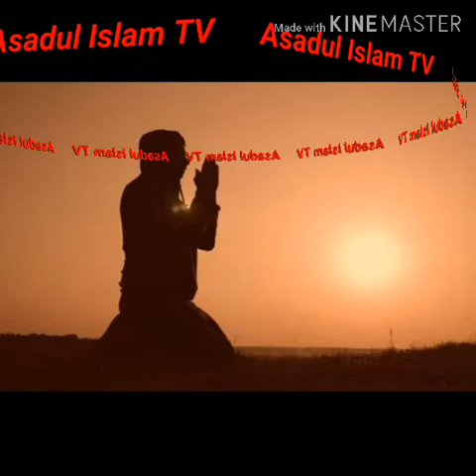Meyasa Allah Ya Haramta Giya Aduniya ya halatta ta Shanta a Lahira